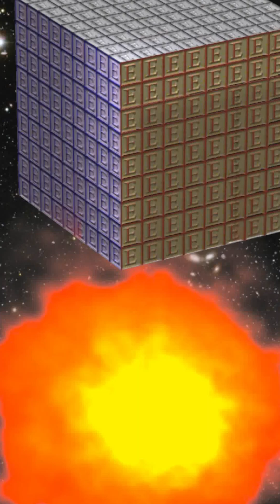How Universe will end